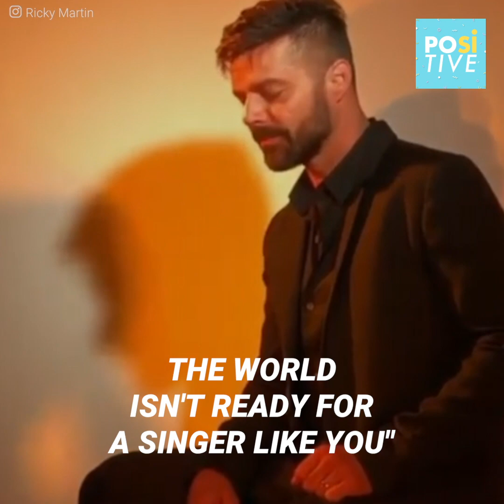Ricky Martin’s girlfriend knew the truth before anybody else | Positive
“She was the first one to find it out 10 years ago, and it wasn’t easy at all."

Latin singer Ricky Martin loved a woman before taking the most important decision of his life: coming out as gay.